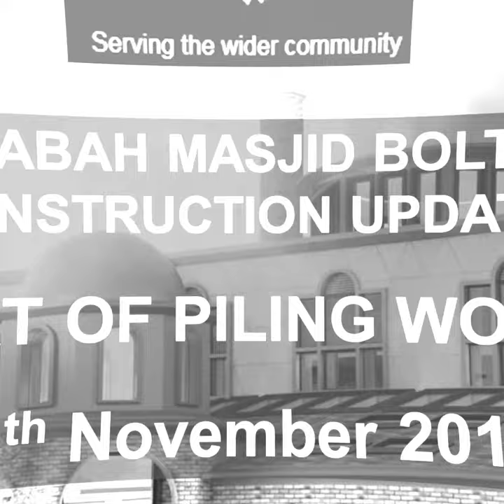CONSTRUCTION UPDATE AT TAIYABAH MASJID BOLTON (19th November 2017)